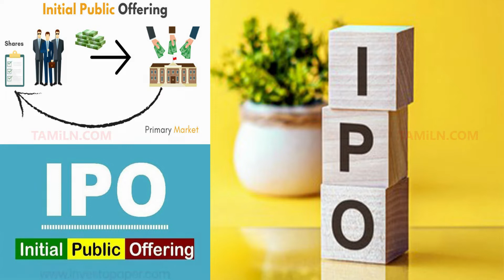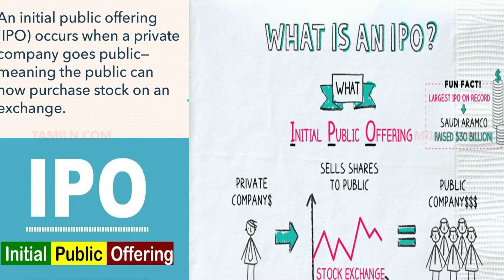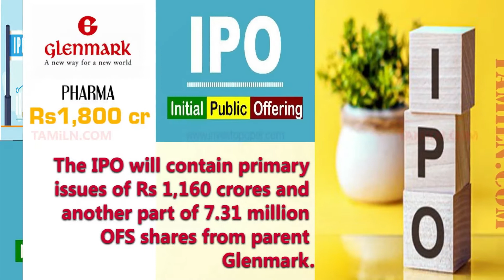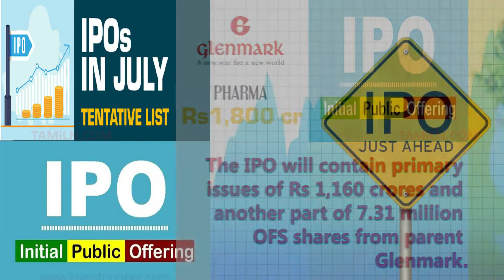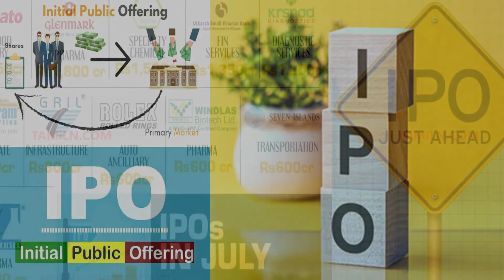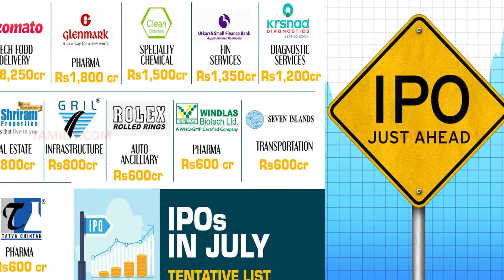IPO July 2021 | Zomato IPO | Paytm Money IPOs | List of Ipo in July 21 | ஜூலை 2021 IPO பட்டியல்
What is Share Market & What is IPO Explain Tamil

Welcome to TAMiLN.com [தமிழ்N.காம்] YouTube Channel.

Features daily videos in Tamil

In this channel we talk about everything...

Our motive is sharing our knowledge to Everyone Through in This YouTube Platform...

00:00 Ipo July 2021
00:24 TAMiLN.COM Channel Intro
00:30 What is IPO
01:50 Zomato Food Delivery IPo [9375.00cr]
02:55 Glenmark Pharam IPO      [1800.00cr]
03:05 Clean Science IPO        [1500.00cr]
03:15 Krsnaa Diagnostic IPO    [1200.00cr]
03:26 GRILL Infra IPO          [800.00cr]
03:38 Rolex Rolled Rings IPO   [600.00cr]
03:50 Seven Islands Trans IPO  [600.00cr]
03:50 Seven Islands Trans IPO  [600.00cr]
04:12 SHriram Properties IPO   [800.00cr]
04:23 TATVA Chintan Pharma IPO [600.00cr]
04:32 Utkarsh Small Bank IPO   [1350.00cr]
04:45 WINDLAS Biotech ltd  IPO [600.00cr]
05:34 TAMiLN.com Channle End Screen